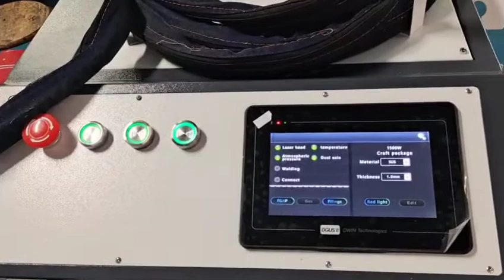Συγκόλληση μετάλλων Fiber-W1500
Καλέστε 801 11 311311 για επίδειξη.